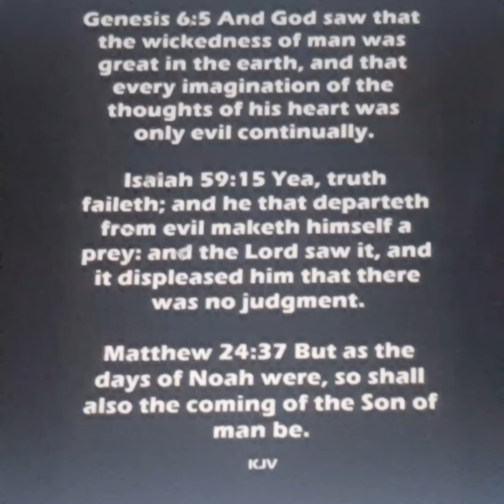{Matthew 24;37}As in the Days of Noah were,so shall also the coming of the son of man be.